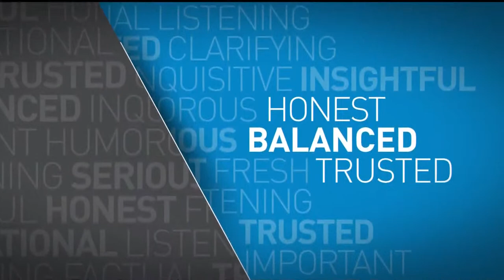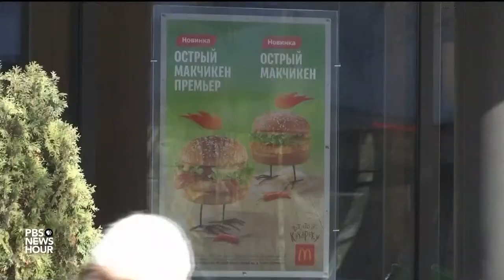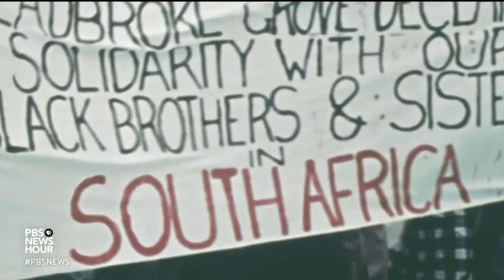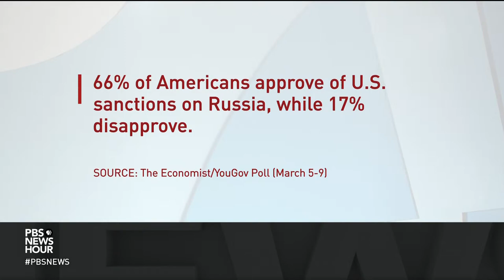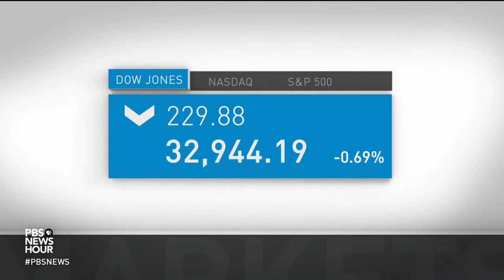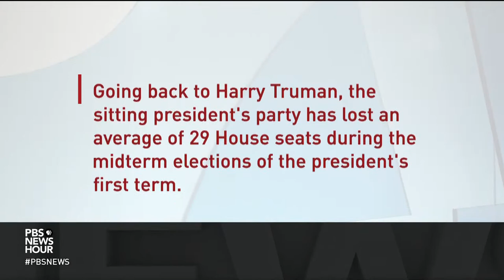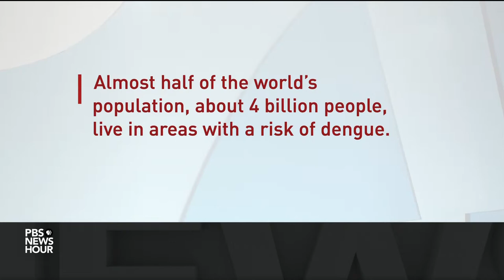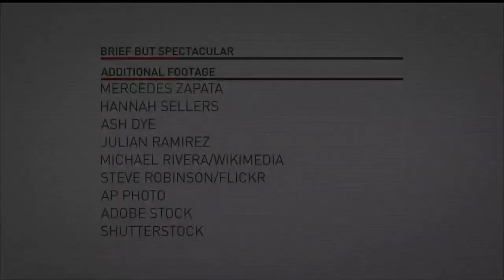PBS NewsHour live episode, March 11, 2022